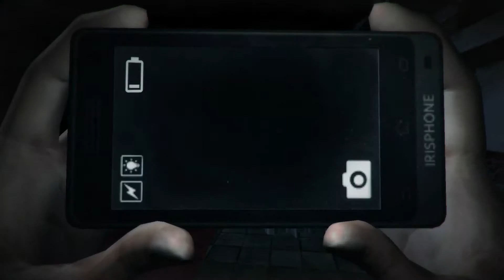DreadOut - Halloween 2015 Special (Part 10)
Curse your sudden but inevitable cat betrayal!

We fight some squishy ghosts that are kind of annoying and a classic poltergeist in a mansion. The mansion was very well done. I liked that part.

Title: DreadOut
Developed by: Digital Happiness
Published by: Digital Happiness

(Tags for my use: DreadOut (Video Game),Halloween (Holiday),camera,ghost,ghosts,spooky,scary,pc,gameplay)